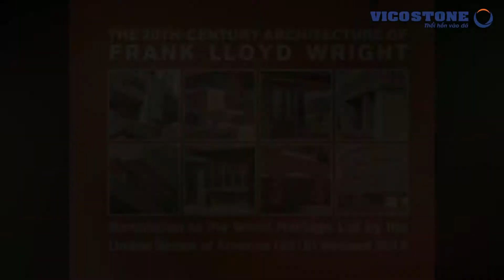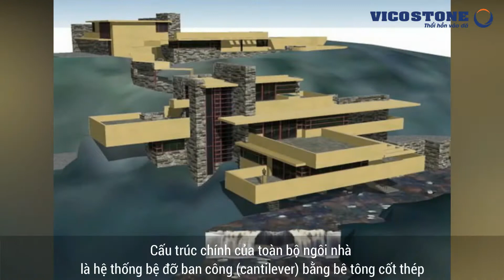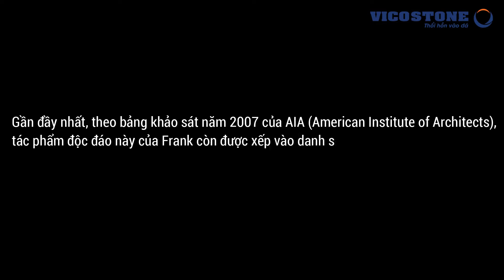KTS. Frank Lloyd Wright và "công trình vĩ đại nhất mọi thời đại của kiến trúc Mỹ"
Bạn có biết Frank Lloyd Wright - Kiến trúc sư vĩ đãi nhất mọi thời đại của nước Mỹ?

Frank Lloyd Wright (08/06/1867 – 09/04/1959) là nhà kiến trúc sư người Mỹ, nhà thiết kế nội thất, nhà văn và nhà giáo dục học, người đã thiết kế hơn 1000 cấu trúc và 532 công trình kiến trúc.

Năm 1991, Wright được Viện Kiến trúc sư Mỹ công nhận là "Kiến trúc sư vĩ đãi nhất mọi thời đại của nước Mỹ".

Nhắc đến tên tuổi của Frank Lloyd Wright là nhắc đến những công trình kiệt tác vượt thời gian. Một trong số những tác phẩm được xem là hoàn thiện nhất, đem lại nhiều cảm xúc nhất và gây chú ý nhiều nhất từ trước tới nay chính là Fallingwater (Nhà trên thác) - công trình vĩ đại nhất mọi thời đại của kiến trúc Mỹ.

Dưới đây là những thông tin hữu ích về vị KTS tài ba Frank Lloyd Wright và công trình đặc biệt ấn tượng này của ông.